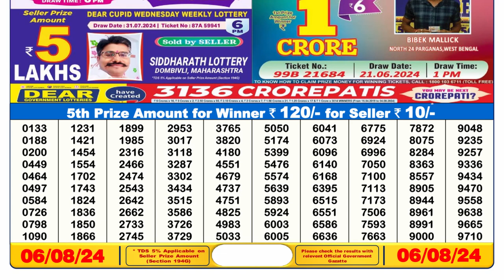🔴Dear Lottery Sambad 6pm today 06.08.24 Nagaland State Lottery Result